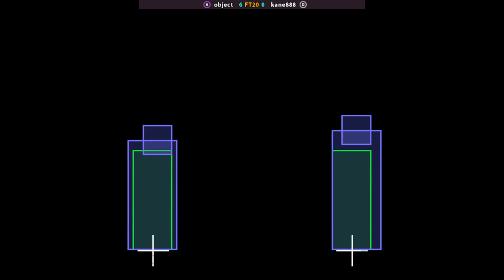KOF 98 | object FT20 kane888 | 🇰🇷🇰🇷 Fightcade eSports